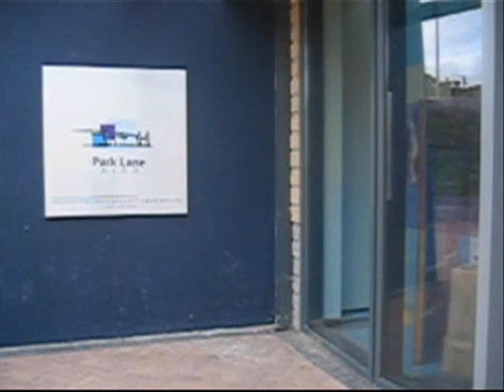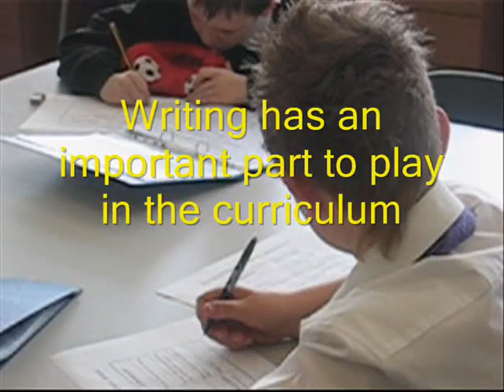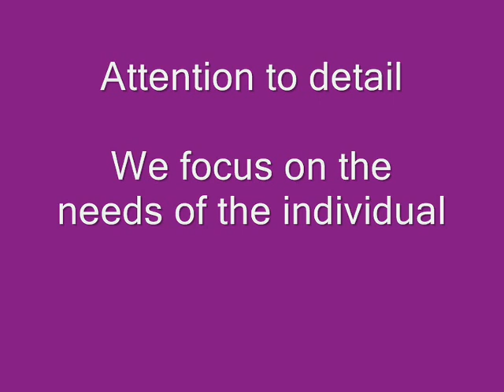Park Lane High Open Evening Video 2008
Short promotional video from Headteacher Dave Watson's address to prospective new parents and students at Park Lane High on 24/9/08